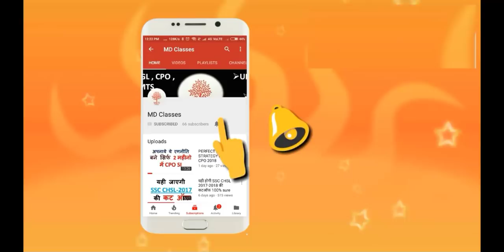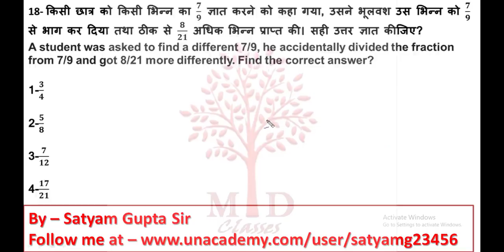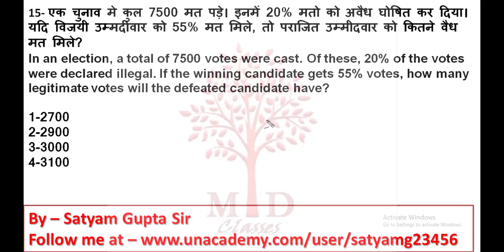🔥live Maths यही सवाल ही आएंगे NTPC🔥Best maths practice day-5|model paper | RRB NTPC EXAM 2019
NTPC के सभी revious year's के पेपर यहाँ से डाउनलोड करे

हमारी वेबसाइट पर जाइये और सारी PDF फ्री में डाउनलोड करिये